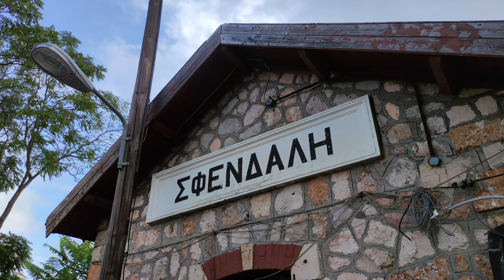Rail Traffic in Rainy Weather at Sfendali Station [4K 60FPS]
It's autumn, the weather acts accordingly, the first rains are here, and we all know water makes everything look better! So we packed up, and headed to Sfendali station, just outside of Athens to film there!

Sfendali station currently looks like it could easily be located in Hawaii or any other tropical location due to the plants and trees that have overgrown on the side of the track and will soon look like a jungle!